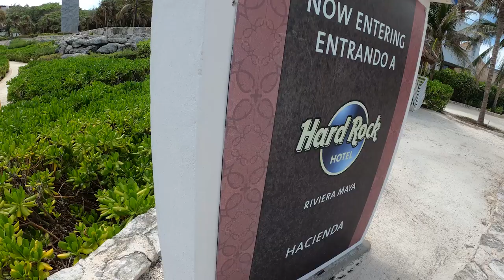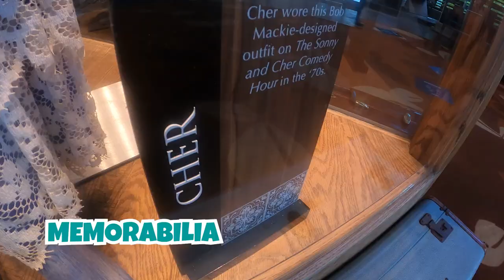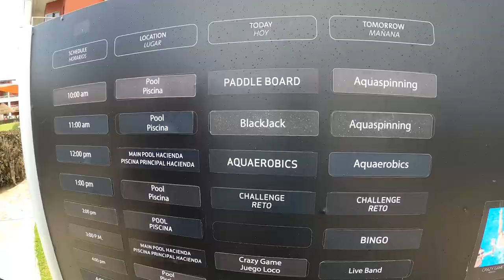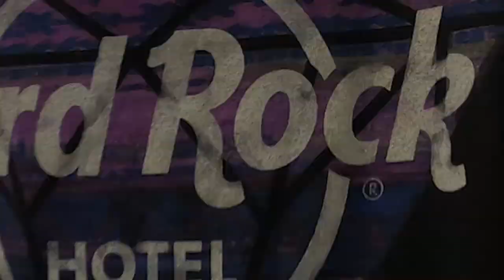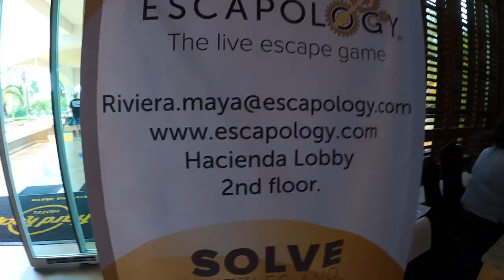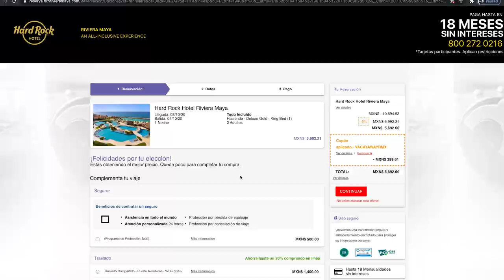HARD ROCK HOTEL Riviera Maya 🔴 Day Pass TODO INCLUIDO ►COMIDA y BARRA LIBRE ✅ ALL INCLUSIVE Cancun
Hard Rock Hotel es uno de los hoteles favoritos en la Riviera Maya y en esta ocasión visitamos el hotel por medio de un Day Pass All INCLUSIVE que nos permitió hacer uso de las instalaciones y aprovechar todo el día de alimentos y bebidas ilimitadas en este bonito hotel. Recuerda que también hay Hard Rock Cancún pero son hoteles diferentes, este hotel está ubicado en Riviera Maya entre Playa del Carmen y Tulum =)

🔵 Números OFICIALES Sin Postal TOURS 🔵

🔵 Para comprar un Day Pass es directamente en el lobby del hotel (llama antes para ver disponibilidad)
🔵 PRECIO DE TOBOGANES $485 MXN $23 USD

🔴 ¿Viajas a CANCUN / RIVIERA MAYA ?
► Si eres MEXICANO y sólo COMPRAS 1 PARQUE de XCARET te conviene hacerlo directo en la PAGINA OFICIAL con más de 3 semanas de anticipación para obtener un buen precio
► Si compras con menos de 21 días o compras más de 1 parque nosotros te podemos dar un excelente precio 😉
► HOTEL XCARET Página oficial o cotiza con nosotros hay temporadas que tenemos mejores precios para este hotel